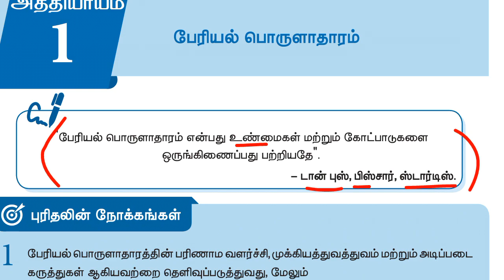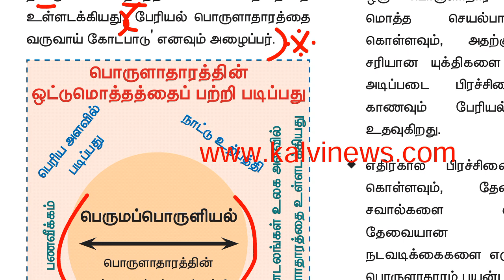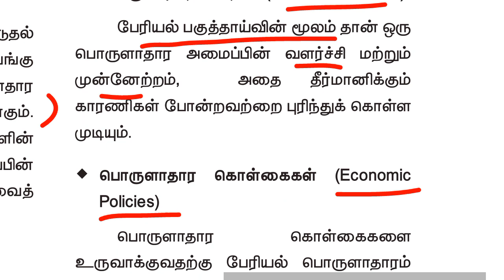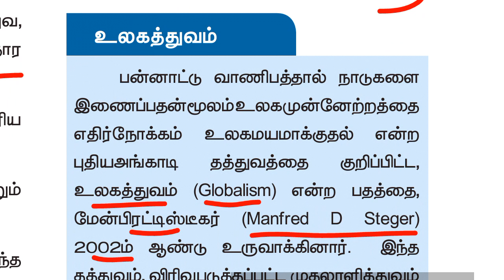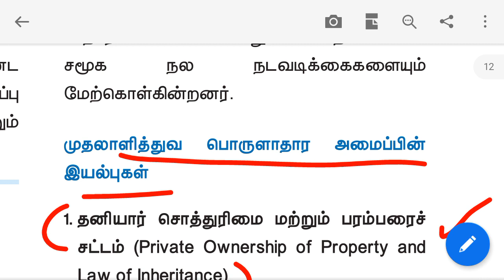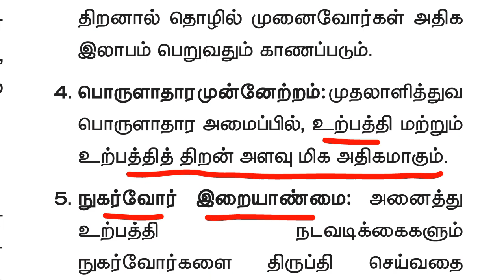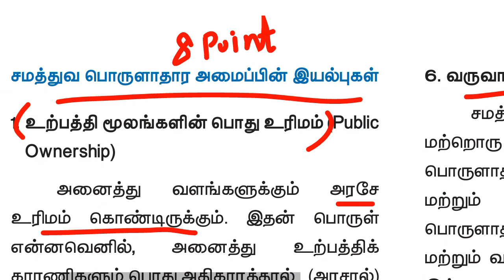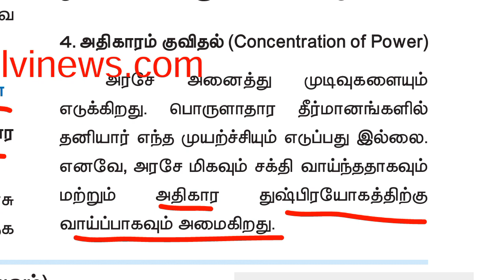12th new book economic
12th new book economic